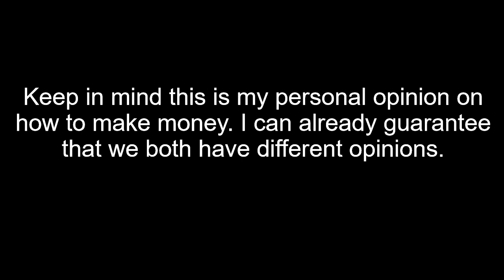Top 5 Best Ways to Farm Money in Vesteria! (outdated af also cringe)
outdate